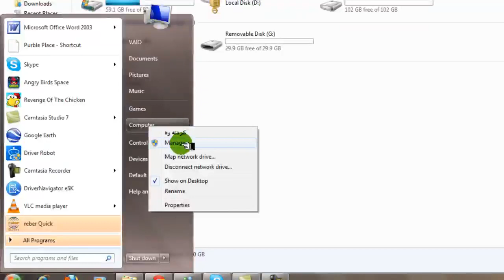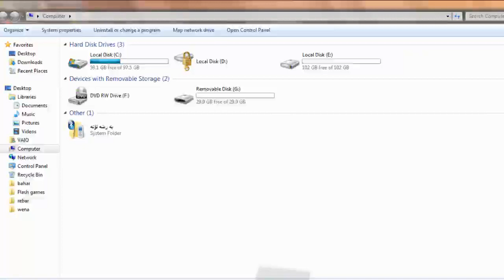چى دەکەى ئەگەر فلاشەکەت فۆرمات نەکرا